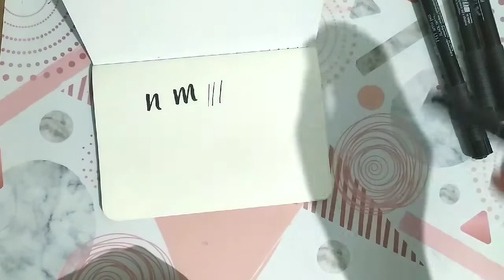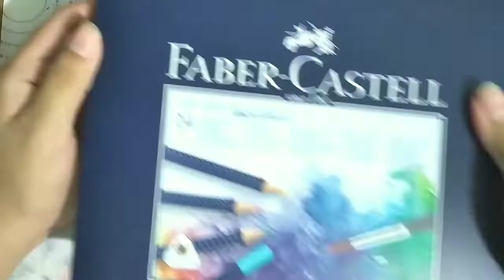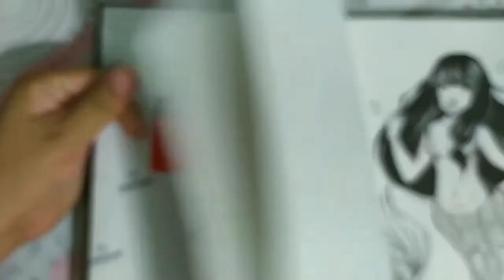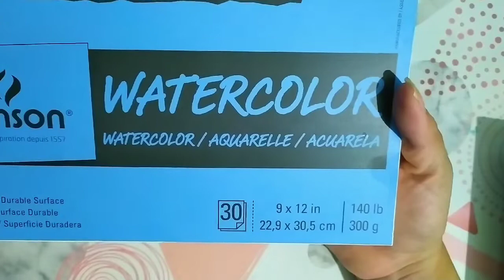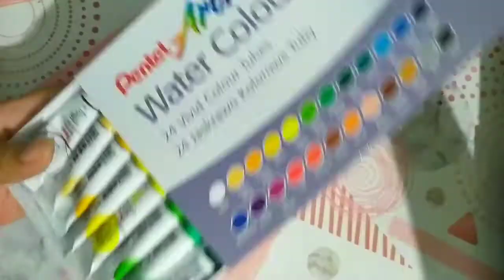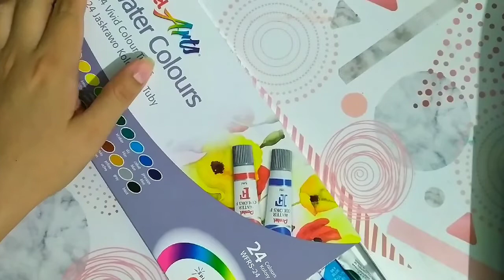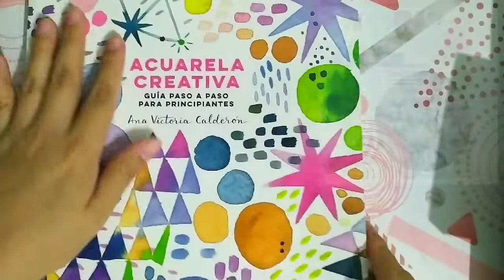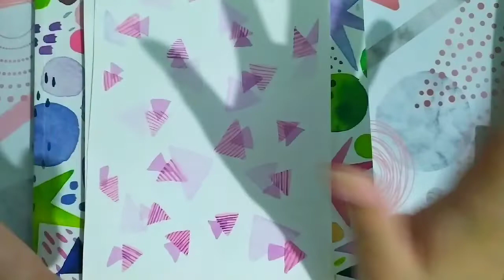Haul materiales de ARTE